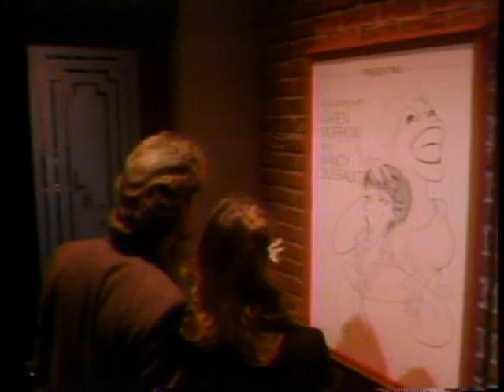Nancy Dussault, Karen Morrow--L.A. Cabaret, 1980 TV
Nancy Dussault and Karen Morrow perform a one-hour TV version of their acclaimed show.